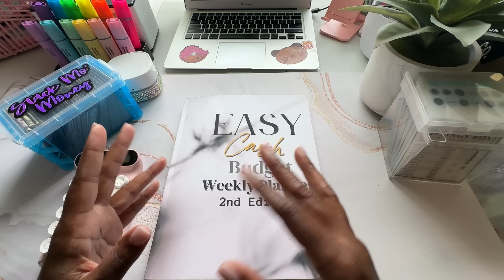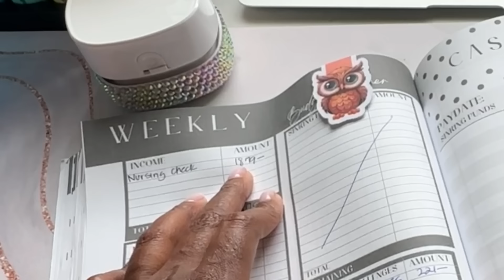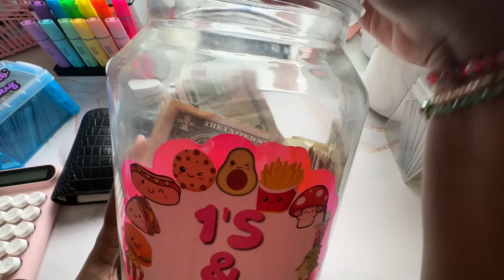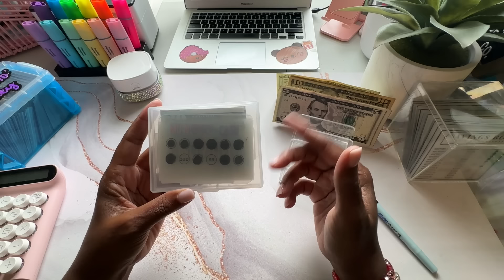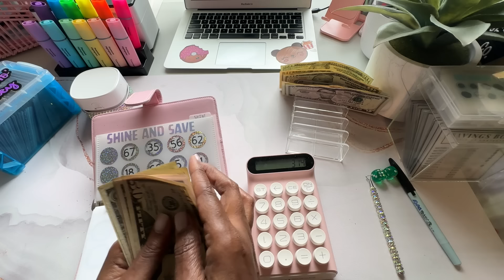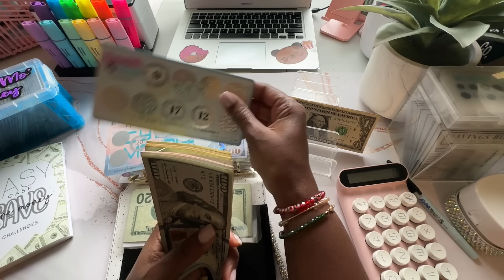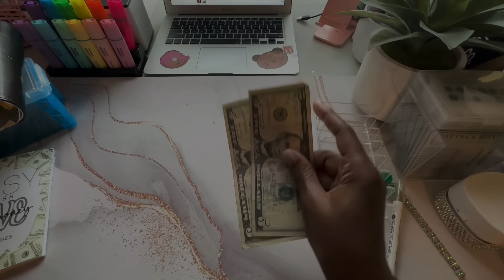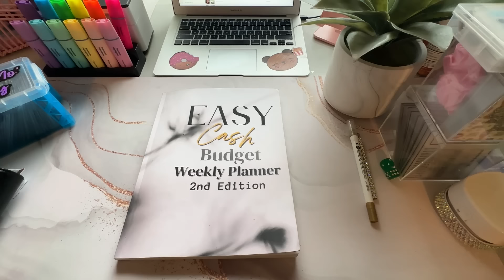RN Budget and Cash Stuffing! 😍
Link to Budgeting Besties Bingo!

Cash.app/$Beautifullymeandyou

Chatty catch up and cash stuff!